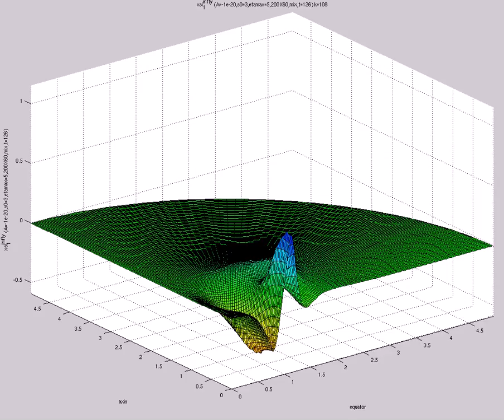xsi^{infty}_1 (A=-1e-20,s0=3,etamax=5,200X60,mix,t=126)